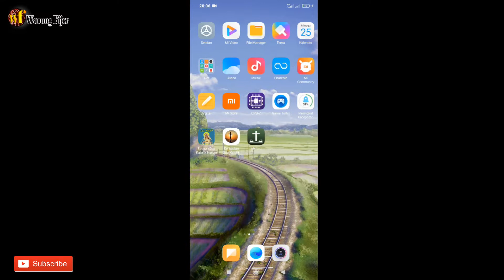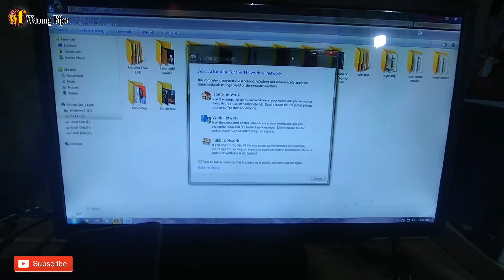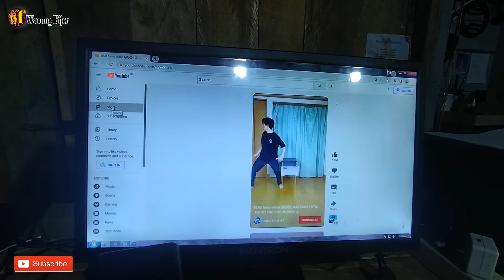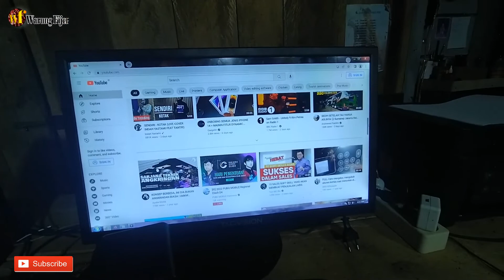Cara menghubungkan jaringan hp ke komputer pakai kabel USB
Dengan menghubungkan jaringan HP ke komputer kita ini, artinya kita sudah di mudahkan di bandingkan dengan menggunakan alat seperti modem ya,... tentunya, itu mengeluarkan biaya untuk kita dapatkan. Menghubungkan jaringan dari HP ke komputer ini pun sangat mudah dan cepat, ini sangat berguna banget. Selamat mencoba 😇.

Cara koneksi jaringan HP ke komputer,
Cara menghubungkan jaringan HP ke komputer,
Cara menghubungkan jaringan HP ke PC,
Cara menyambungkan jaringan HP ke komputer dengan kabel USB,
Cara koneksi jaringan HP ke laptop,
Cara connect jaringan HP ke komputer,
Cara connect jaringan HP ke PC,
Cara connect jaringan HP ke laptop,